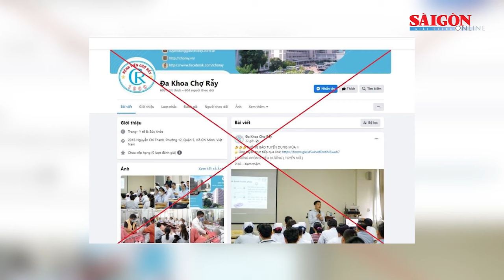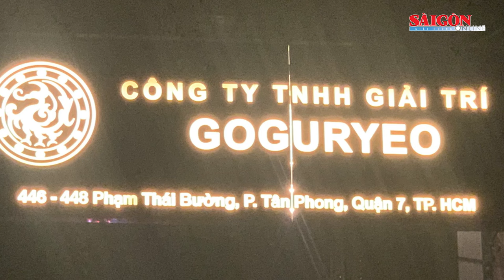Mưa lớn kéo dài, sạt lở đất đá làm 2 người c:h:ế:t và m:ấ:t t:í:c:h tại Yên Bái | Tin nóng 12H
Bản tin nóng 12H 7-10 có các thông tin đáng chú ý sau: Cục trưởng Đặng Hà Việt: Sự việc tại đội bóng bàn trẻ quốc gia là bài học kinh nghiệm; Sạt lở đất đá tại Yên Bái; Giả danh Bệnh viện Chợ Rẫy, dụ nhiều cặp vợ chồng đón “song thai rồng phượng” giá 25 triệu đồng…